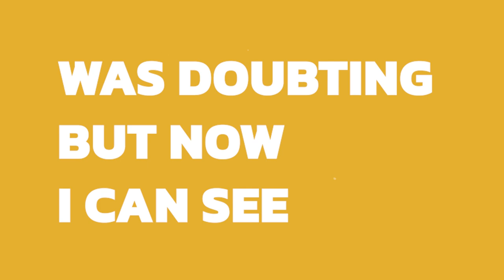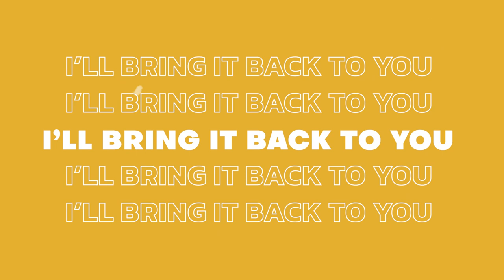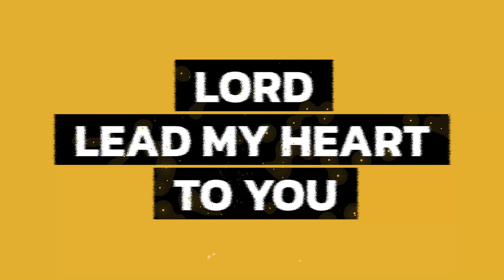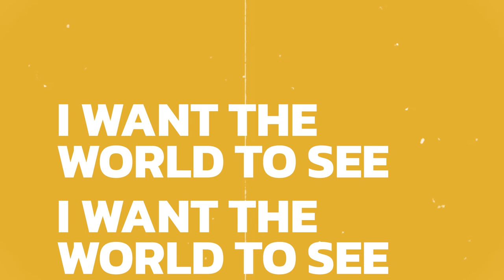Everlasting | Lyric Video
Show the world the goodness of this song called "Everlasting".  Let's stream and watch the Lyric Video. 👀